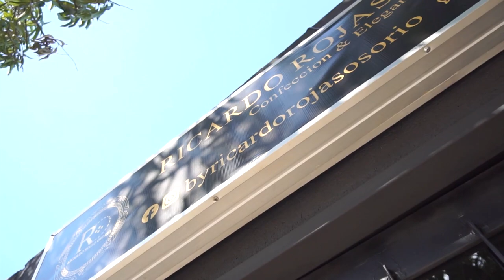ALCALDÍA DE VALLEDUPAR RETIRÓ ESCULTURA DE CARLOS VIVES PARA RESTAURACIÓN